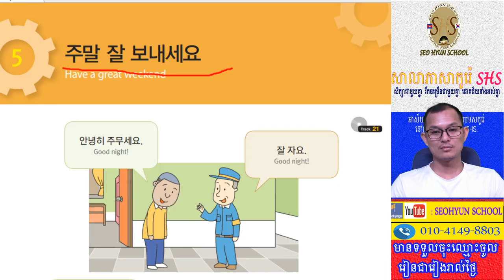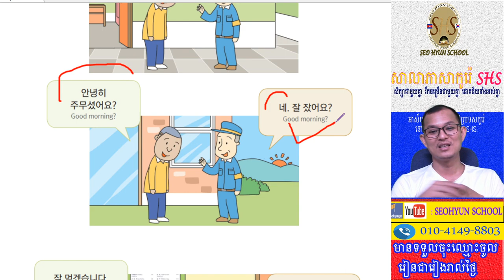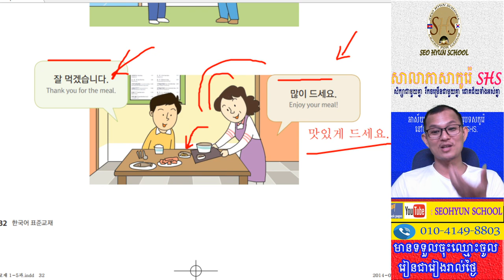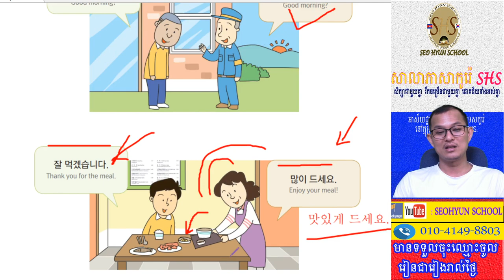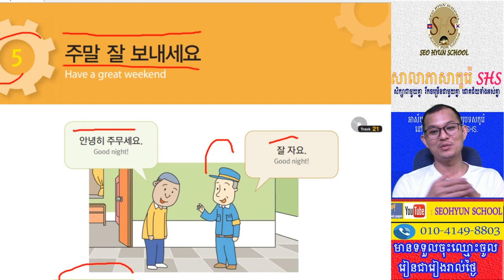រៀនភាសាកូរ៉េ សន្ទនាភាសាកូរ៉េ មេរៀនទី ៥ 한국어 회화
វីដេអូខ្លី ដែលដកស្រង់ចេញពីវគ្គរៀនភាសាកូរ៉េ កំរិតដំបូង ។ សម្រាប់បងប្អូន មានសំណួរ ឬ មានអ្វីណែរនាំ សូមសរសេរនៅខាងក្រោម ។

សម្រាប់បងប្អូនដែលចង់ចុះឈ្មោះចូលរៀនជាមួយគ្នា ក៏អាចចុះឈ្មោះបាន ។​